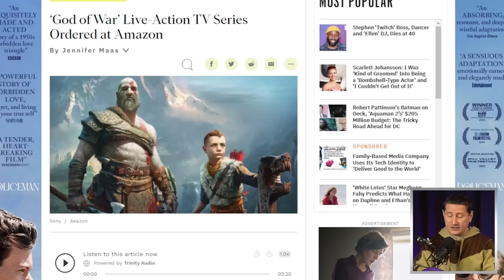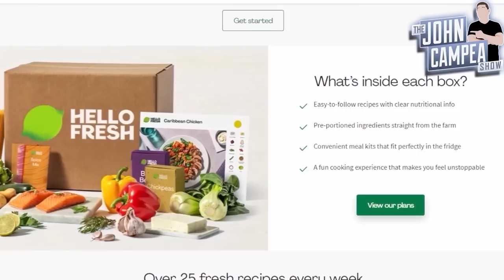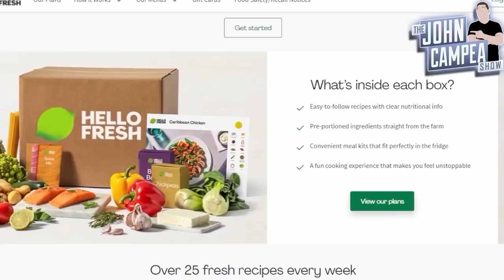God Of War Live Action Ordered To Series At Amazon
God of War is an action-adventure game franchise created by David Jaffe at Sony's Santa Monica Studio. It began in 2005 on the PlayStation 2 (PS2) video game console and has become a flagship series for PlayStation, consisting of nine installments across multiple platforms. Based on ancient mythologies, the story follows Kratos, a Spartan warrior and later the Greek God of War, who was tricked into killing his family by his former master, the original Greek God of War Ares. This sets off a series of events that leads to wars with the different mythological pantheons. The Greek-based games see Kratos follow a path of vengeance due to the machinations of the Olympian gods, while the Norse-based games, which introduce his son Atreus as a secondary protagonist, show Kratos on a path of redemption and inadvertently coming into conflict with the Norse gods.

Mic pre-amps

Streaming Software
Wirecast Pro